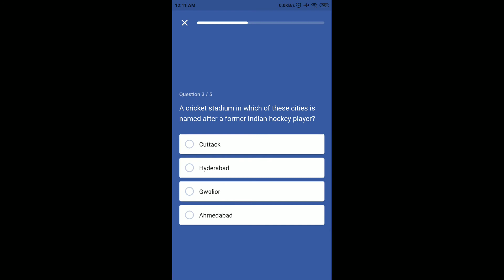Flipkart Daily Trivia Quiz Answers Today | 22 February 2021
22 February Daily Trivia Quiz Answers
22 February Flipkart Daily Trivia Quiz Answers
22 Feb Daily Trivia Quiz